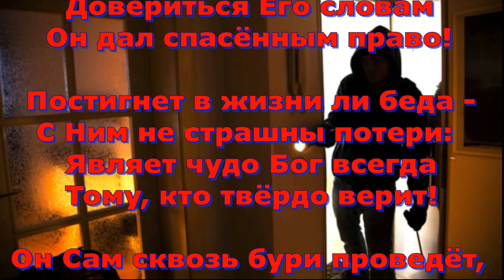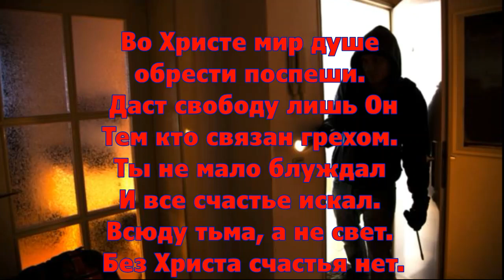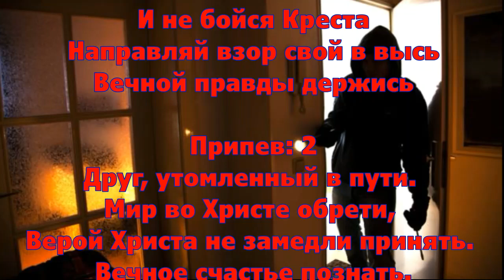Рассказ и стихотворение Светланы Тимохиной "Украденные подарки", читает автор.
Песню исполняет Виталий Белоцкий
Стихотворение Светланы Тимохиной
"По вере вашей будет вам!" -
Сказал Господь нам прямо:
Довериться Его словам
Он дал спасённым право!

Постигнет в жизни ли беда -
С Ним не страшны потери:
Являет чудо Бог всегда
Тому, кто твёрдо верит!

Он Сам сквозь бури проведёт,
Разрушив все преграды,
 От нас Господь лишь веры ждёт:
Нам только верить надо!